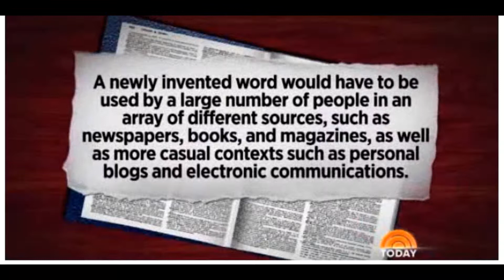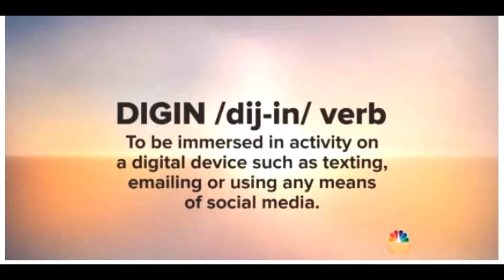Digin' - Bobbie L. Washington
Music score for possible new English word - Digin'